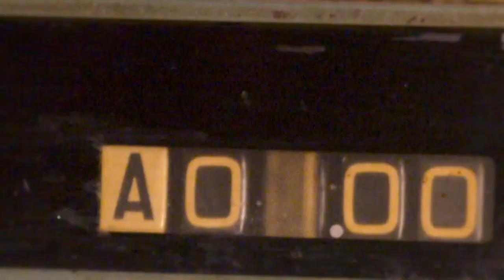Hey Harold!: Ali vs. Vargas (HBO Boxing)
HBO Boxing unofficial scorer Harold Lederman discusses Ali vs. Vargas. Ortiz vs. Thompson and Ali vs. Vargas happens Saturday, March 5 live on HBO at 10pm ET/PT.